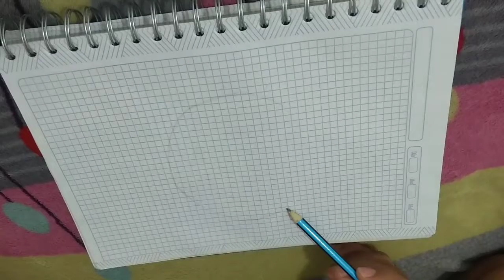No que dibujar para mejorar 🤔🤦🏼‍♂️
Para todos los que no tienen idea de que hacer pero les gusta dibujar jajaja